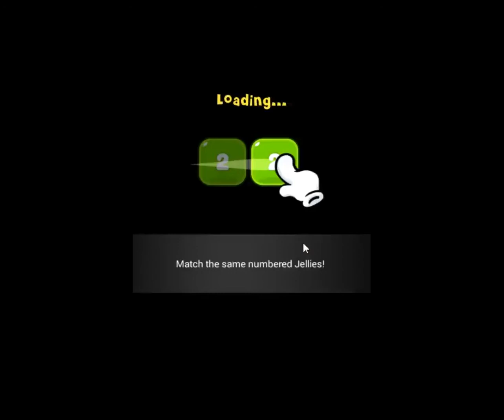LINE チャチャ ステージ 94-3 / LINE CHACHA Stage 94-3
LINE チャチャ ステージ 94-3 / LINE CHACHA Stage 94-3 played